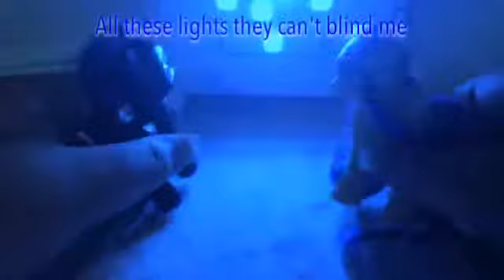"Drag Me Down" PMV Megan Nicole